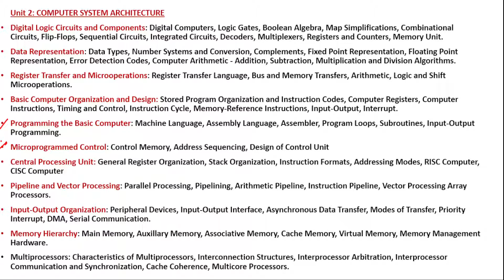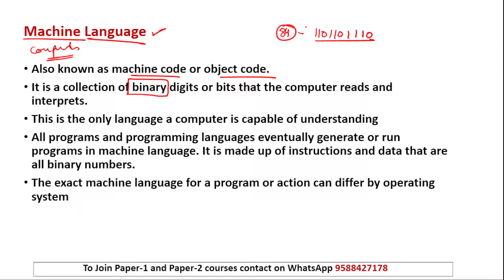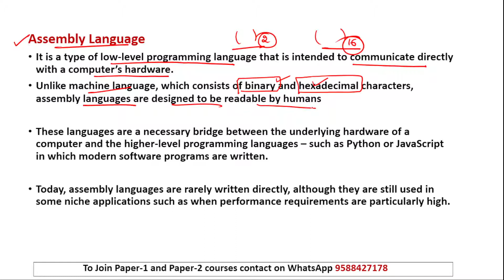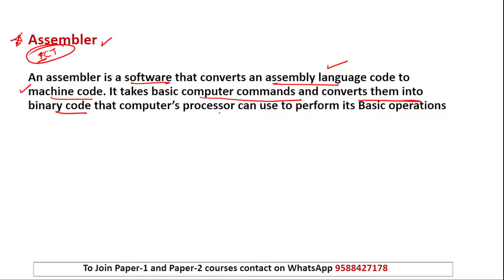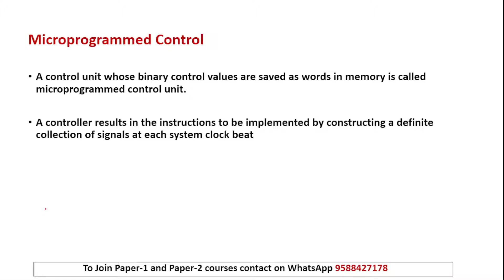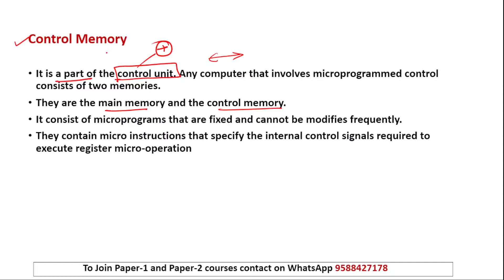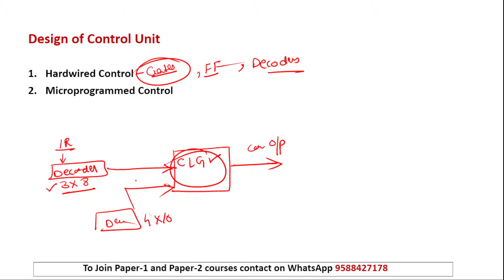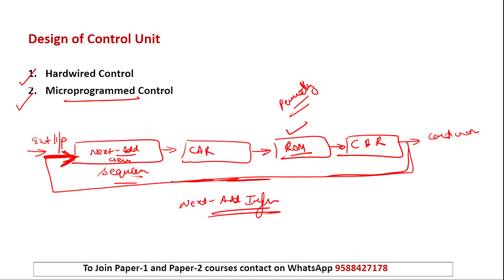Programming the Basic computer & Microprogrammed Control | Computer System Architecture UGC NET 2022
In this video, we have compiled for you the most important topic in Computer System Architecture
we have discussed all about programming the basic computer : machine language, assembly language codes, Microprogrammed Control, control unit, Microprogrammed Control unit block diagram in detail